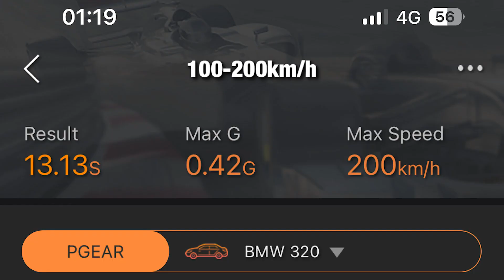BMW G20 320i RSA MOTORSPORTS Stage1 Tune (100 - 200 km/h) P Gear GPS Time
G20 320i B48B16 engine 1600cc
RSA MOTORSPORTS ECU tune
E10 Fuel
Stock turbo- Stock exhaust - Stock Filter - Stock fuel pump